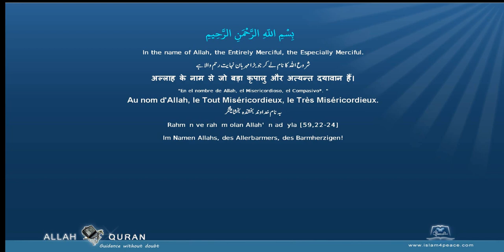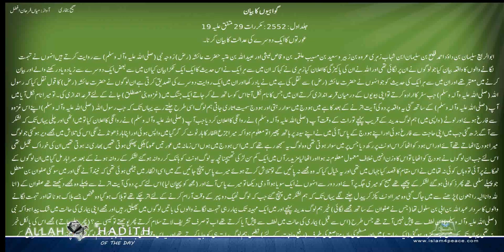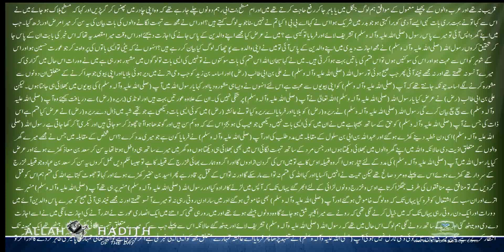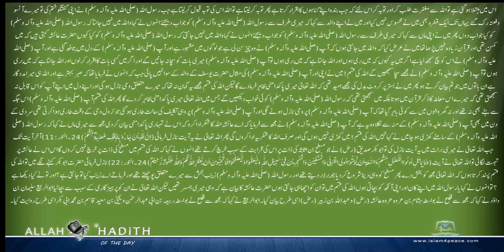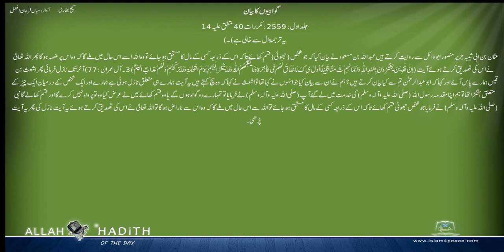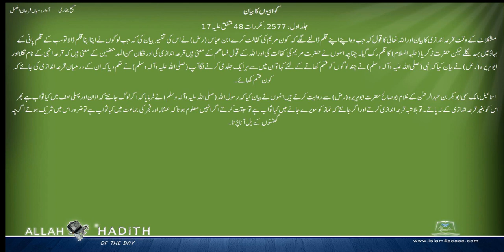Sahih Bukhari Urdu صحیح بخاری اردو 038 گواہیوں کا بیان